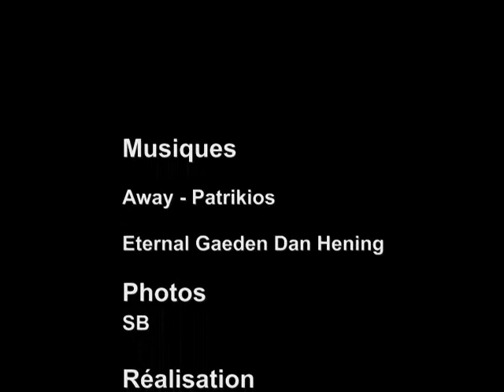Zoo de Beauval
Serge Bonnoront Présente le Zoo de Beauval Juillet 2021